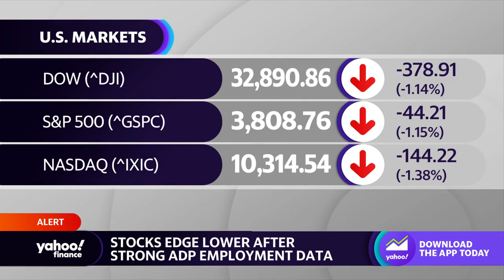PMI: Business activity declined further in December, S&P reports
Yahoo Finance Live anchors Julie Hyman, Brad Smith and Brian Sozzi discuss the Fed and latest PMI data.